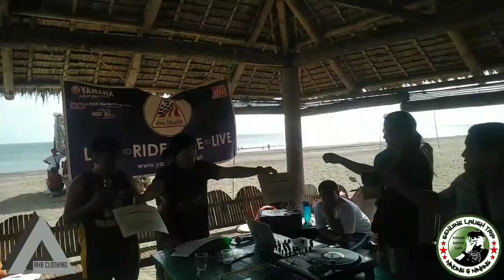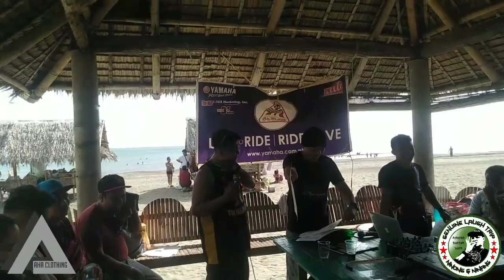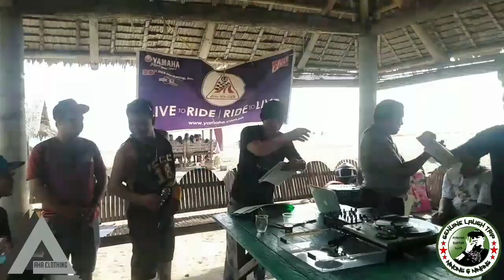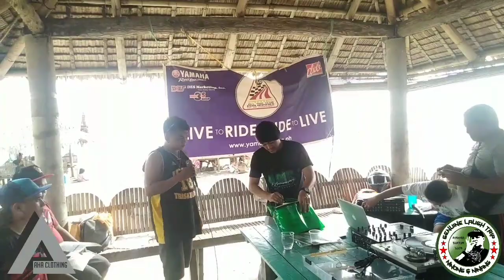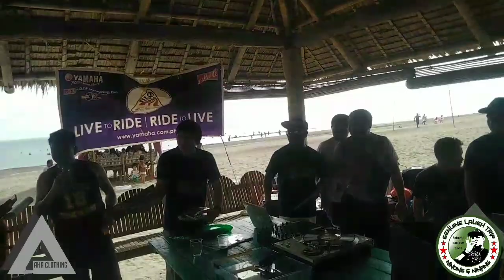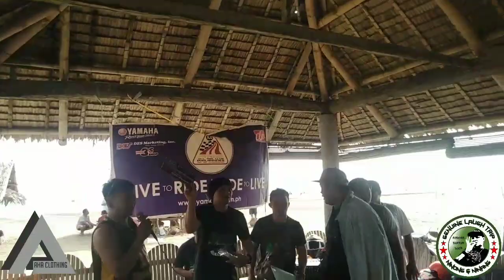All Mio Club Philippines ilolilo Xmas Party & Election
Ninong bantam Villareal Madiclum